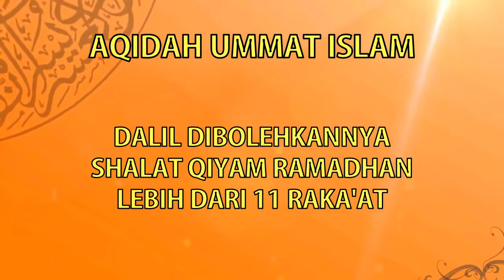Apa Beda Qiyam Ramadhan Dengan Shalat Tarawih ??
25 Mei 2018
Kajian Tauhid
bersama Ust. DR. H. Kholilurrohman Lc. MA
@Masjid Lathiifussalam, RS Bhakti Asih
Karang Tengah - Tangerang